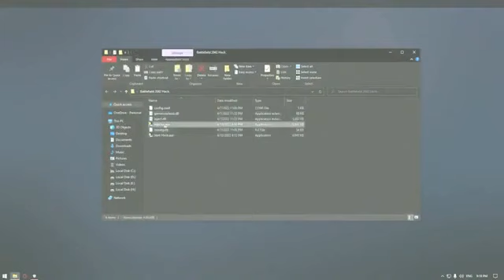Battlefield 2042 Hack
✅ Working 100% ✅

🔥 Hey guys! This is Battlefield hack 2023🔥 I hope you enjoy! Have fun and enjoy!